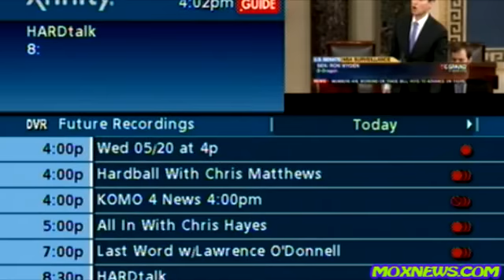"This Is What We Fought The Revolution Over!" Rand Paul Filibusters Patriot Act Reauthorization pt.1